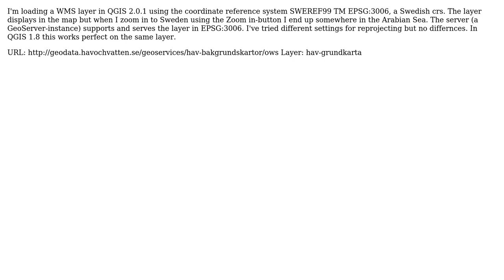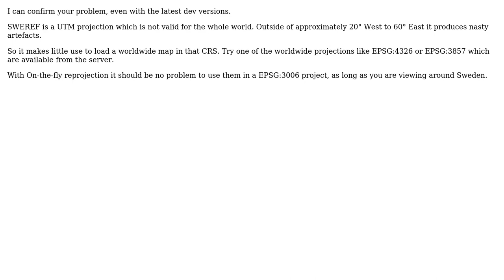GIS: Problems displaying reprojected WMS in QGIS 2.0.1 (3 Solutions!!)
GIS: Problems displaying reprojected WMS in QGIS 2.0.1

With thanks & praise to God, and with thanks to the many people who have made this project possible! | Content (except music & images) licensed under CC BY-SA | Music | Images & others | With thanks to user Jonas user bjmarra user AndreJ and the Stack Exchange Network Trademarks are property of their respective owners. You are responsible for your own actions.